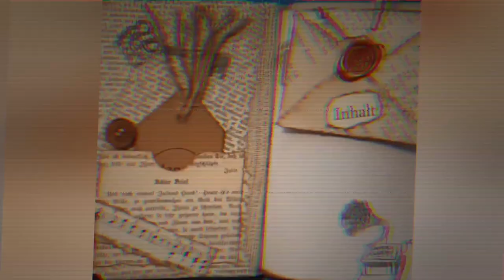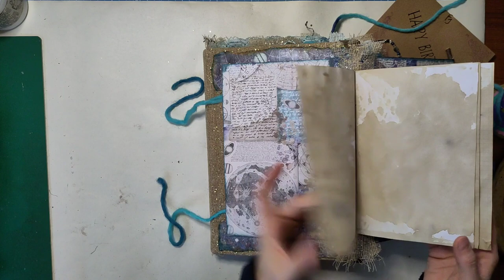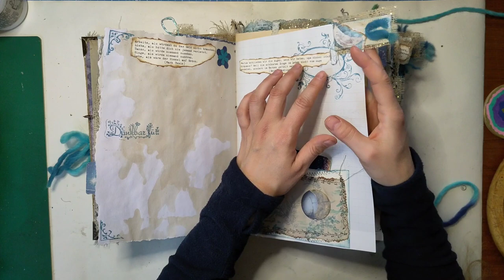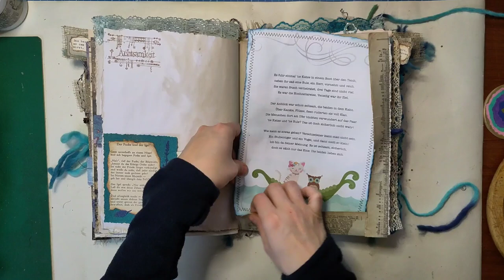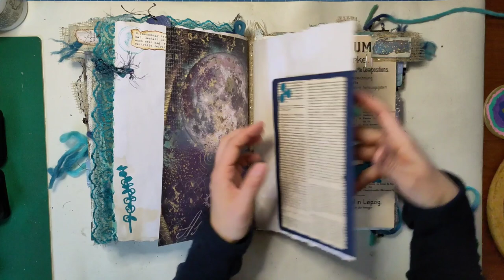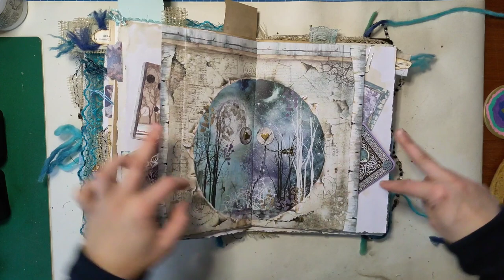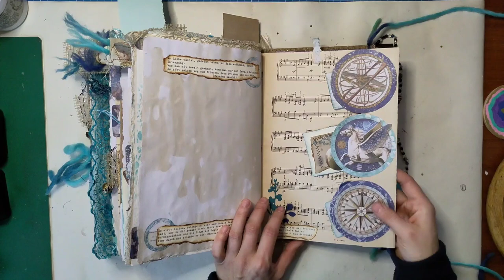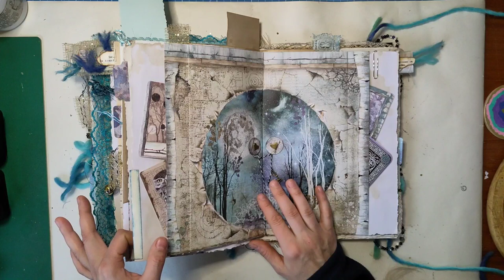Sprüche Journal Cosmos Infinity - Finale! Flipthrough des fertigen Junkjournal [deutsch]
Heute ist Finaltag! ich zeige euch (natürlich ganz stolz :-) ) das fertige Journal.

Herzlichst - Varaya